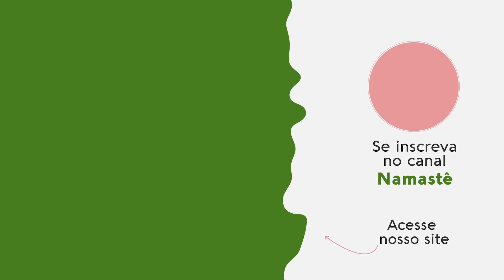Meditação amiga fácil| 5 Min - Pri Leite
Se você diz que não gosta de meditar, essa meditação é pra você!

Às vezes o que a gente precisa é de uma mãozinha e essa meditação é essa companhia e um abraço virtual que eu gostaria de dar em você.

Espero que te ajude em momentos em que você deseje se sentir melhor e mais calma.

Vamos?

Do meu coração para o seu,
Pri.

00:00 Boas vindas
01:30 Meditação guiada
06:00 Despedida

Cadastre-se para receber a minha Carta semanal do coração + Calendário de yoga, tudo GRATUITO!

💜 Acesse meu PODCAST exclusivo + AULAS de 60 min. + SÉRIES especiais na Yoga Co.:

Yoga Co. Wellness Ltda recomenda que você consulte seu médico antes de realizar as nossas aulas ou participar de qualquer programa de exercícios.
Ao participar de qualquer exercício existe a possibilidade de lesões físicas. Ao se envolver nesse exercício ou programa de exercícios você concorda que o faz voluntariamente e assume todos os riscos. Caso apareça sintomas durante ou depois, a atividade deve ser interrompida mediatamente e buscar ajuda de profissional da área da saúde.